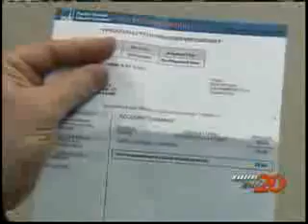ABC Report on solar homes